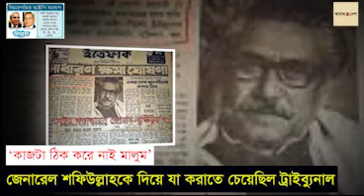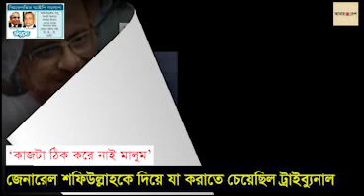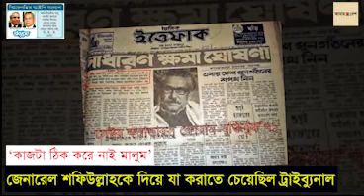স্কাইপ স্ক্যাণ্ডাল। রানৈতিক নেতাদের ফাঁসির দেয়ার কৌশল নিয়ে যেসব আলোচনা হয়েছিল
স্কাইপ স্ক্যাণ্ডাল নিয়ে ২০১২ সালের আমার দেশ-এ প্রকাশিত রিপোর্টের অডিও শুনুন। আন্তর্জাতিক অপরাধ আদালতের নামে কথিত বিচারের নামে নাটক সাজিয়ে সুপরিকল্পিতভাবে রাজনৈতিক নেতৃত্বকে জুডিশিয়াল মার্ডার করা হয়েছে। এই জুডিশিয়াল মার্ডারে জন্য কিভাবে ট্রাইব্যুনালের বিচারর নাটক সাজানো হয়েছিল সেটাই উঠে এসেছিল ট্রাইব্যুনাল চেয়ারম্যান নিজামুল হক নাসিম ও তাঁর বন্ধু বেলজিয়াম প্রবাসী আহমদ জিয়াউদ্দিনের কথোপকথনে। তাদের ১৭ ঘন্টার এই কথোপকথন ফাঁস করেছিল আমার দেশ। স্কাইপ স্ক্যাণ্ডাল শিরোনামে প্রকাশিত প্রতিবেদনের প্রেক্ষিতেই আমার দেশ সম্পাদকসহ সংশ্লিষ্টদের বিরুদ্ধে রাষ্ট্রদ্রোহের মামলা করা হয়েছিল ট্রাইব্যুনালের পক্ষ থেকে। এই মামলার সূত্র ধরেই সরকার রাষ্ট্রীয় বাহিনী দিয়ে আমার দেশ ছাপাখানা দখলে নেয়। এতে পত্রিকাটির প্রকাশনা বন্ধ করে দেয় সরকার। গ্রেফতার করা হয় সম্পাদককে। রিমাণ্ডে নয়ে নির্যাতন করা হয় তাঁকে। মামলার পরপরই সম্পাদক মাহমুদুর রহমান স্কাইপ কথোপকথনের মূল রিপোর্টার অলিউল্লাহ নোমানকে দেশত্যাগের ব্যবস্থা করেন। অলিউল্লাহ নোমান যুক্তরাজ্যে এসে রাজনৈতিক আশ্রয় চাইলে তার আবেদন গ্রহন করে বৃটিশ সরকার। বর্তমানে পত্রিকাটির সম্পাদক মাহমুদুর রহমানও দেশের বাইরে নির্বাসিত জীবন যাপন করছেন।
যে কথোপকথন প্রকাশের কারণে প্রতিবেদন দেশত্যাগ করতে বাধ্য হয়েছিলেন, সম্পাদক গ্রেফতার হয়ে নির্যাতিত হয়েছেন, সর্বোপরি সরকার পত্রিকাটি বন্ধ করে দিয়েছে সেই কথোপকথনের অডিও ধারাবাহিক প্রকাশ করছে আমার দেশ ইউকে ইউটিউব চ্যানেলে এবং আমার দেশ ফেইসবুক পেইজে।